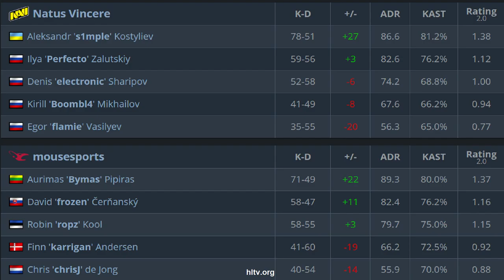CS:GO | NaVi vs Mousesports | ESL Pro League | HighLights | s1mple flamie perfecto •